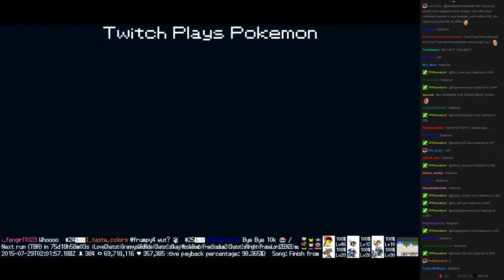Twitch Plays Pokémon Battle Revolution - Match #18788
Match #18788 [Blue: Vaporeon, Combusken, Yanmega] vs [Red: Chimchar, Paras, Murkrow]